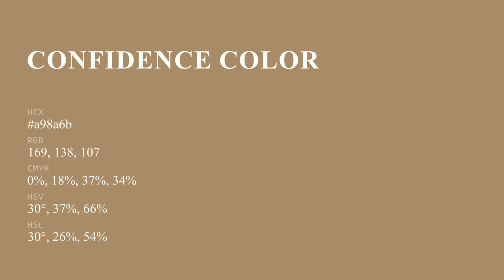Confidence color a98a6b hex color - Brown color - Cool color a98a6b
What color is Confidence ? a98a6b hex color - Brown color - Cool color a98a6b

Hex a98a6b Color Code is also known as Confidence color.